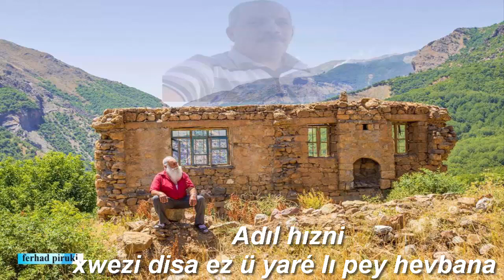عادل حزني خوزي ياري Adıl hızni xwezi disa ez ü yaré lı pey hevbana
Adıl hızni
xwezi disa ez ü yaré lı pey hevbana